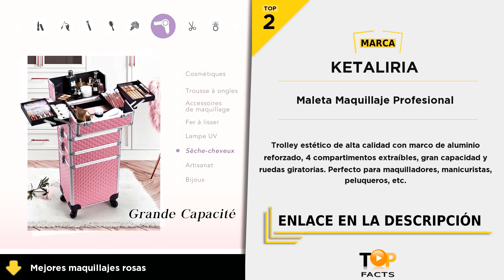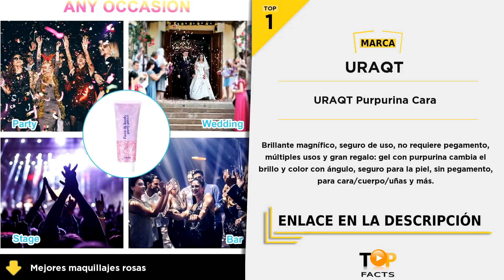Top 5 mejores maquillajes rosas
(TOP 1) - URAQT Purpurina Cara - 01:42

(TOP 2) - Maleta Maquillaje Profesional - 01:20

(TOP 3) - Yaheetech Maletín Maquillaje Rosa - 00:50

(TOP 4) - Glitter Moon OroRosado - 00:28

(TOP 5) - Designer Base 24H - 00:05